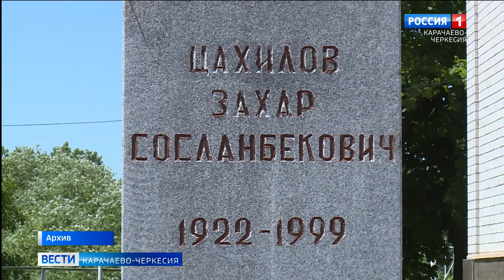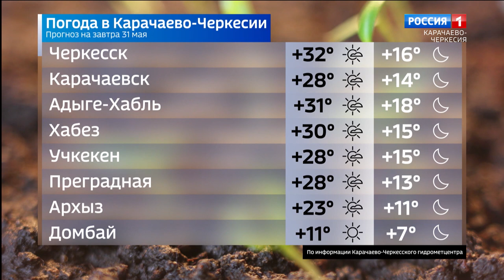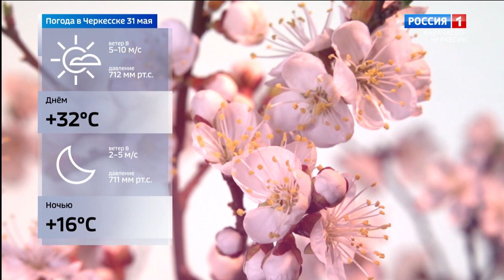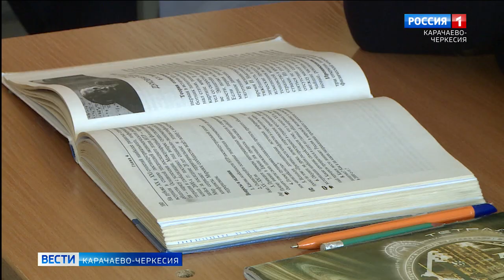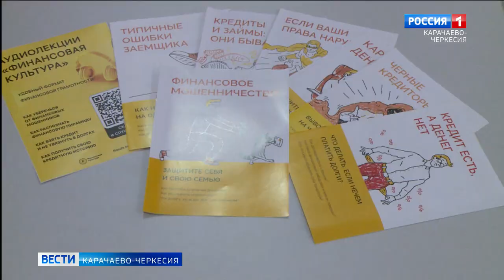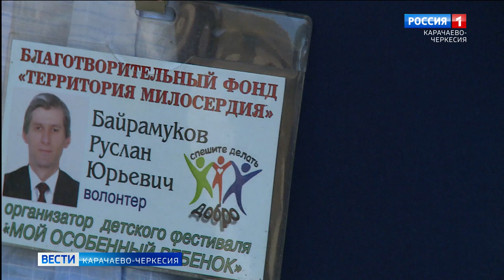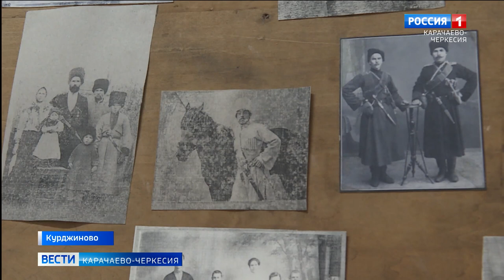Вести Карачаево-Черкесия 30.05.2022